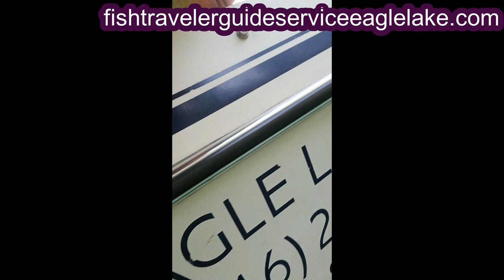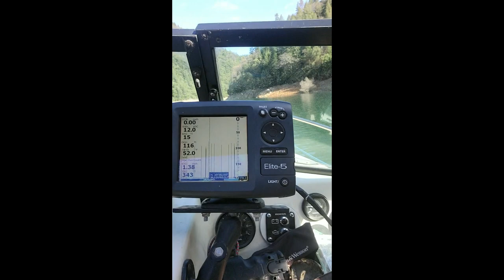Fishaversary - 04.25.2024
Decided to change our cotton anniversary to fish.